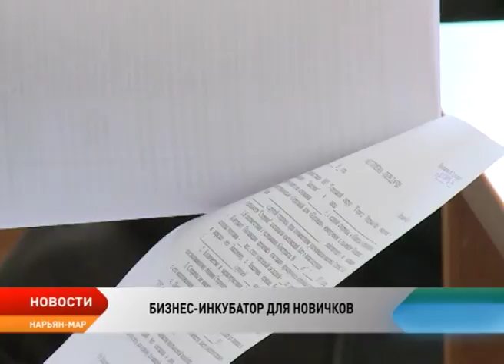Кто может занять место в бизнес-инкубаторе Ненецкого округа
Бизнес-инкубатор по «выращиванию новичков». Объявлен очередной конкурс на предоставление офисов в помещении центра развития бизнеса НАО. Заявки от потенциальных резидентов уже принимаются организаторами. Кто может воспользоваться комфортными условиями для развития собственного дела, узнала Любовь Пермякова.